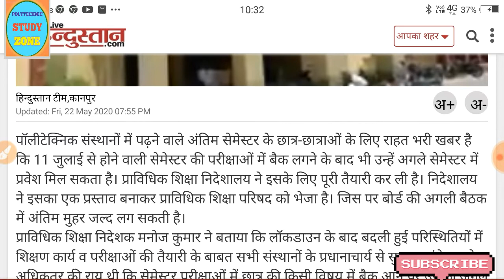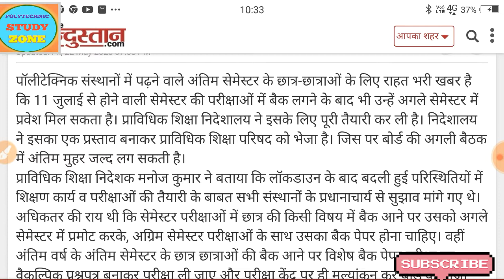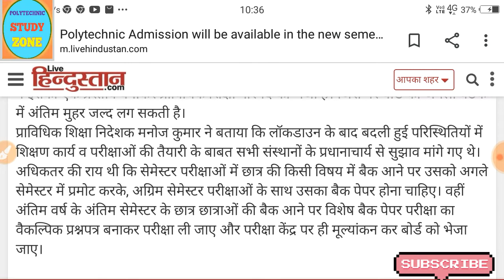पॉलिटेक्निक के सभी बैक स्टूडेंट्स भी अब होंगे पास।Bte Up New Update।Polytechnic_News।Good News 🤫l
Please 🙏

धन्यवाद!🙏